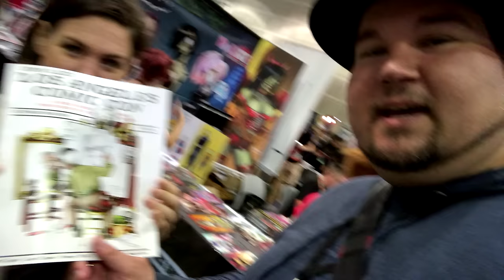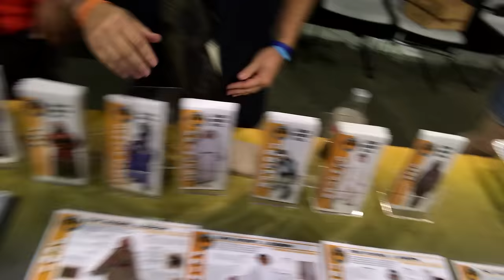The 5 Levels of Cosplay // VLOG #003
One last stop by the Los Angeles Comic Con to visit my friends Dino Andrade and Rachel Kimsey, plus I show you one of my secret hideaway spots in Burbank. Also featuring Celeste Tomasulo, Kathryn Robbins, and other friends! This is my vlog from Sunday, Oct 30, 2016.